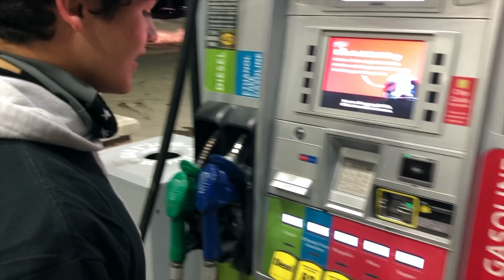We got lost in the woods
Amazing week and so many people involved.  Been an incredible 4 month journey and the krew and movement are growing rapidly.  - 'Til the Casket